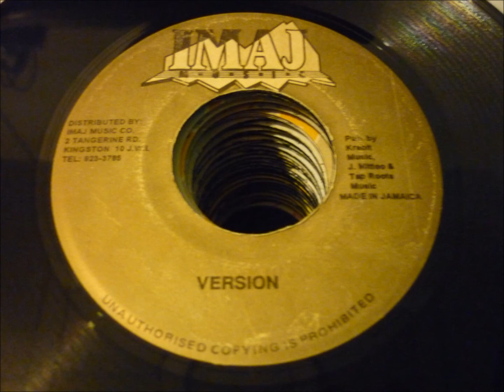GREGORY ISAACS - FOOD CLOTHES & SHELTER - IMAJ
Artist: GREGORY ISAACS
Title : FOOD CLOTHES & SHELTER
Label : IMAJ
Riddim: Real Rock

Played by C Town Sound System